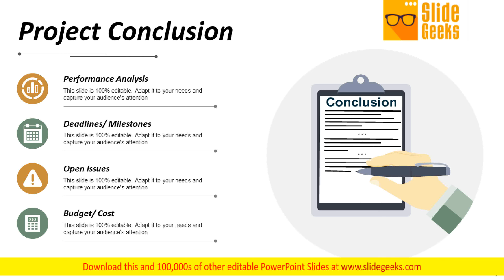Project Conclusion Ppt Powerpoint Presentation Slides Layouts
This is a project conclusion ppt PowerPoint presentation slides layouts. This is a four stage process. The stages in this process are business, management, marketing, compare. Our Project Conclusion Ppt PowerPoint Presentation Slides Layouts have the job done in a jiffy. Enjoy the chance to lounge around.